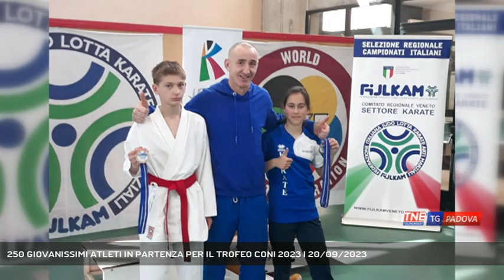250 GIOVANISSIMI ATLETI IN PARTENZA PER IL TROFEO CONI 2023 | 20/09/2023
TG Padova Sera 20/09/2023 - PADOVA - Sono 250 gli atleti veneti under14 che dal 21 al 24 settembre parteciperanno all'ottava edizione del trofeo coni che si terrà tra la Basilicata e la Costa Ionica. Nel 2024 i giochi si disputeranno nella nostra regione.  || Ci saranno Elisa di Nunno, arciere tredicenne del Club Montebelluna e il suo compagno Davide Vascon, dodicenne degli Arcieri del Drago di Monselice. Ci sarà anche Letizia Todesco, dodicenne promessa del karate del Jisei Budo Ami di Lamon nel bellunese. Sono tre dei 250 giovanissimi atleti under 14 che difenderanno i colori del Veneto nel trofeo Coni 2023 che si terrà in Basilicata dal 21 al 24 settembre. 44 i tornei in programma, 43 quelli a cui parteciperà il Veneto che per la prima volta tra le discipline avrà anche la pallavolo. Giovanissimi che si confronteranno con atleti italiani ma anche statunitensi e canadesi. Una macchina organizzativa imponente che già pensa al 2024 quando sarà il Veneto ad ospitare il trofeo. - Intervistati DINO PONCHIO (Presidente Coni Veneto) (Servizio di Chiara Gaiani) - Segui Telenordest anche sul digitale terrestre! Visita il sito